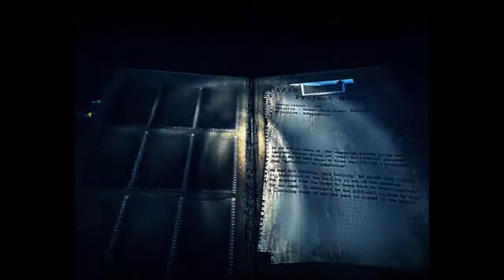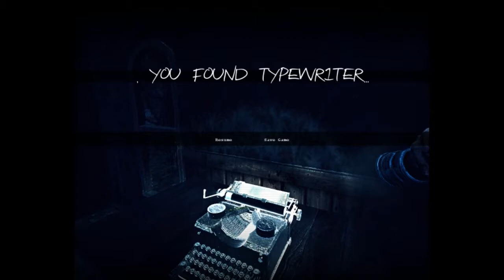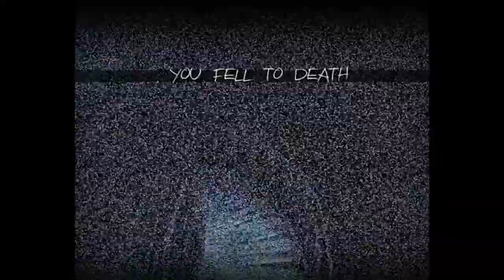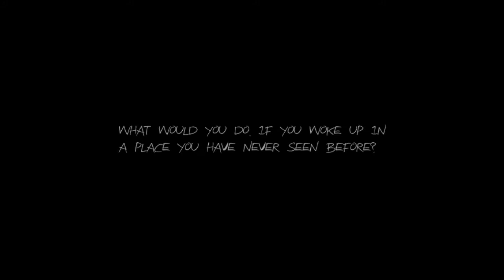Haunt The real slender game ITA #1 | Casa ammuffita, Rettangoli con le spine e Gatorade a volontà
In questo video vi presentiamo slender haunt. purtroppo non l'abbiamo finito ci dispiace ma è comunque il migliore sulla piazza.
Buona visione a tutti da SpadoWar96 e IsakTomba97